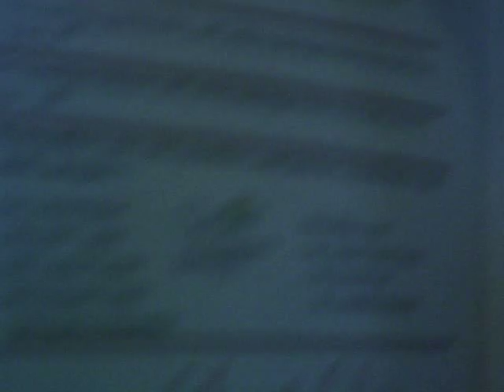SUNP0090 dominoes seven video